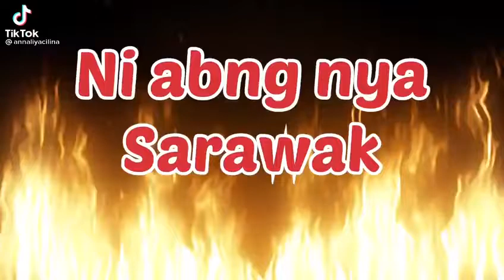Entah apa tajuk ngam 😂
Yoo gaisss ...lama tidak upload video ni ..hahahaha ..Video ini hanya dibuat sebagai hiburan saja  !  thank you for support and i hope you enjoyyy thiss video ,have great day ...jngan lupa SUBSCRIBE dan tekan tombol lonceng